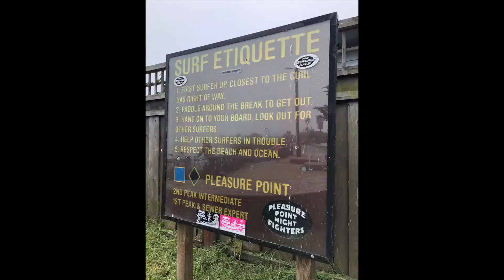S6:E14 Daniel Spencer and blue Green Algae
Rock talks with Trainer and superfood expert Daniel Spencer about blue green algae, tree pollen, and mushrooms.

TIME STAMPS
1:00 Daniel’s path
3:30 Drawbacks and success of training
8:00 Pilgrimage to Klamath Lake, Oregon for blue green algae
15:30 Harvesting blue green algae
21:00 FDA and moving forward
26:30 Benefits of supplements
31:00 How Daniel discovered algae
36:00 How to take blue green algae
38:00 Other health products of Saluz
42:30 How has training changed for Daniel Spencer

DISOUNT CODE FOR SALUZ PRODUCTS: ROCKY20

GET TO KNOW ROCKY SNYDER
MEET: Visit the Rocky's online headquarters: RockySnyder.com
READ: Grab a copy of his new "Return to Center" book: ReturntoCtr.com